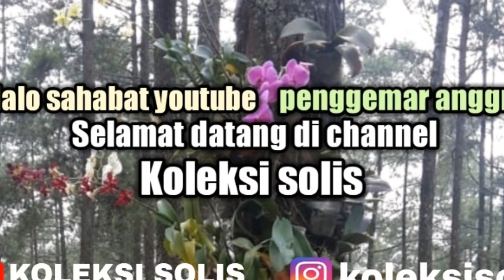Cara Memperbanyak Keiki, Dendrobium anosmum (part2)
Dalam video berjudul Dendrobium anosmum - Cara Memperbanyak Keiki/Tunas, setelah selesai Berbunga Bertunas banyak, koleksisolis berbagi pengalaman percobaan sederhana dan berhasil menumbuhkan tunas/keiki, silahkan ditonton video selengkap nya, semoga bermanfaat, terima kasih

Salam,
Solis